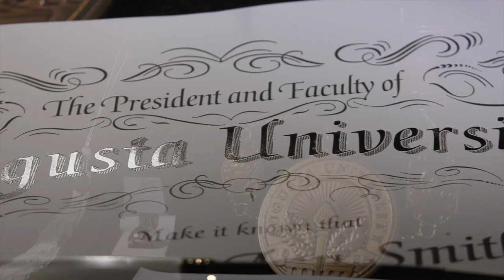Augusta University Commencement Ceremony - Promo 2020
This video was produced and created by the corporate video team in the Division of Communications & Marketing at Augusta University.